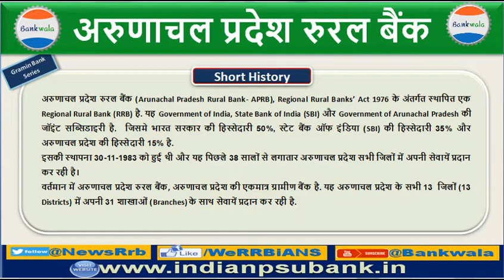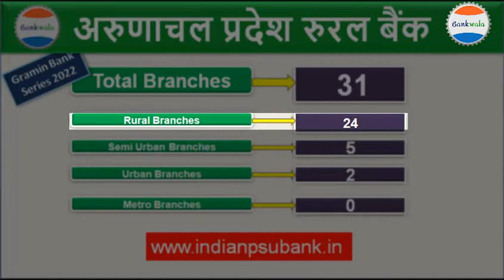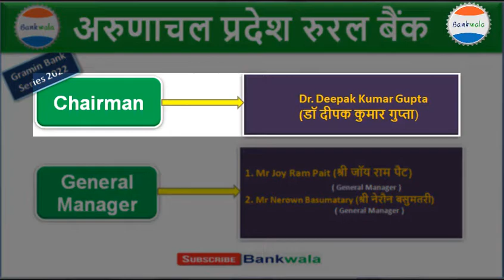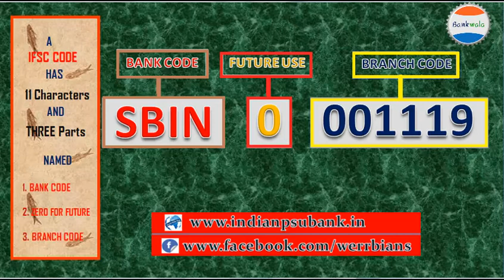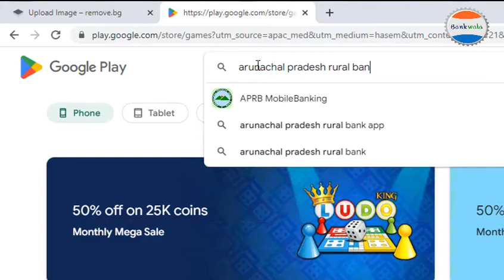अरुणाचल प्रदेश रुरल बैंक | Arunachal Pradesh Rural Bank | ARRB | Bankwala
Short History Of Arunachal Pradesh Rural Bank (APRB)?
Total Business of Arunachal Pradesh Rural Bank (APRB)?
Total No. Of Branches Of Arunachal Pradesh Rural Bank (APRB)?
Name Of Districts of Arunachal Pradesh Rural Bank (APRB)?
Total No. Of Employees Of Arunachal Pradesh Rural Bank (APRB)?
Head Office of Arunachal Pradesh Rural Bank (APRB)?
Chairman of Arunachal Pradesh Rural Bank (APRB)?
Ownership Of Arunachal Pradesh Rural Bank (APRB)?
IFSC Code Of Arunachal Pradesh Rural Bank (APRB)?
Mobile Banking Of Arunachal Pradesh Rural Bank (APRB)?
Important Financial Parameters of Arunachal Pradesh Rural Bank (APRB)?

अरुणाचल प्रदेश रुरल बैंक (Arunachal Pradesh Rural Bank- APRB), Regional Rural Banks’ Act 1976 के अंतर्गत स्थापित एक Regional Rural Bank (RRB) है. यह Government of India, State Bank of India (SBI) और Government of Arunachal Pradesh की जॉइंट सब्सिडाइरी है.  जिसमे भारत सरकार की हिस्सेदारी 50%, स्टेट बैंक ऑफ इंडिया (SBI) की हिस्सेदारी 35% और अरुणाचल प्रदेश की हिस्सेदारी 15% है.
इसकी स्थापना 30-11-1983 को हुई थी और यह पिछले 38 सालों से लगातार अरुणाचल प्रदेश सभी जिलों में अपनी सेवायें प्रदान कर रही है।
वर्तमान में अरुणाचल प्रदेश रुरल बैंक (Arunachal Pradesh Rural Bank- APRB), अरुणाचल प्रदेश की एकमात्र ग्रामीण बैंक (Regional Rural Bank- RRB) है. यह अरुणाचल प्रदेश के सभी 13  जिलों (13 Districts) में अपनी 31 शाखाओं (Branches) के साथ सेवायें प्रदान कर रही है.
Total Business- Rs 1,350,90 Cr. (+23.67 % from FY21)
Total Deposit- Rs1,093.62 Cr  (+22.53% from FY21)
Total Advance- Rs257.32 Cr  (+28.78% from FY21)
Net Profit- Rs12.33Cr
Y-on-Y Business Growth – 23.67%

Branch Network
Total Branches of Arunachal Pradesh Rural Bank (APRB)?
Total Branches- 31
Rural Branches- 24
Semi Urban Branches- 5
Urban Branches- 2
Metro Branches- 00     As on 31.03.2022
अरुणाचल प्रदेश रुरल बैंक (Arunachal Pradesh Rural Bank- APRB) के Branch Network की बात की जाए. तो इसकी कुल ब्रांचों की संख्या मात्र “31” (Total Branches - 31)  है. जिसमें 24 रूरल शाखाएं (Rural Branches), 05 अर्ध शहरी शाखाएं (Semi Urban Branches) एवं 02 शाखाएं शहरी क्षेत्रों (Urban Branches) क्षेत्रों में और ब्रांच मेट्रो क्षेत्रों में इसकी कोई भी ब्रांच नहीं है। अरुणाचल प्रदेश रुरल बैंक (Arunachal Pradesh Rural Bank- APRB) की शाखाएं अरुणाचल प्रदेश के सभी 13 जिलों में फैली हुई हैं. बैंक में आधुनिक बैंको की सभी सुविधाएं यथा मोबाइल बैंकिंग (Mobile Banking), इंटरनेट बैंकिंग (Internet Banking), डीबीटी (DBT), जैसी सभी सेवायें उपलब्ध हैं.
Area Of Operation
Total districts of Arunachal Pradesh Rural Bank (APRB)?
Area Of Operation- ALL Districts Of Arunachal Pradesh
अरुणाचल प्रदेश रुरल बैंक (Arunachal Pradesh Rural Bank- APRB) के Area Of Operation की बात की जाए, तो दोस्तों आपको बता दें अरुणाचल प्रदेश रुरल बैंक (Arunachal Pradesh Rural Bank- APRB) की शाखाएं  अरुणाचल प्रदेश के सभी जिलों में फैली हुई हैं.
Total Employees
Total Employees – 102
Officers Scale IV- 2
Officers Scale III- 5
Officers Scale II- 18
Officers Scale I- 32
Office Assistant– 41
Office Attendant– 4
As On 31 March 2022
अरुणाचल प्रदेश रुरल बैंक (Arunachal Pradesh Rural Bank- APRB) में टोटल एम्प्लाइज (Total Employees) की संख्या की बात करें तो 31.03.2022 को बैंक में कुल 102 कर्मचारी (Total Employees -102) काम कर रहें हैं. जिसमें अधिकारियों (Officers) की संख्या 57, कार्यालय सहायक (Office Assistant) और कार्यालय परिचालक (Office Attendant) की कुल संख्या 45 है जो हिमाचल प्रदेश के सभी 13 जिलों में  अपनी सेवाएं दे रहें हैं.

Free Music
@Bankwala 2022